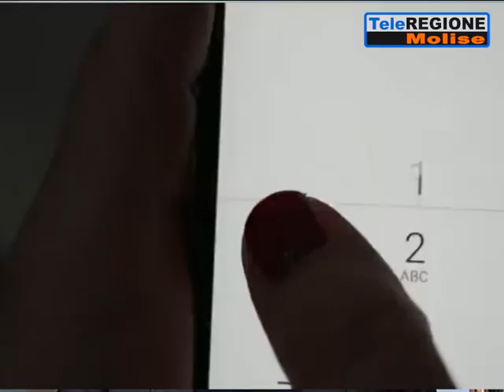"Neanche una in più", messaggio in musica contro la violenza - 26/10/2019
Servizi TG | "Neanche una in più", messaggio in musica contro la violenza | 26/10/2019